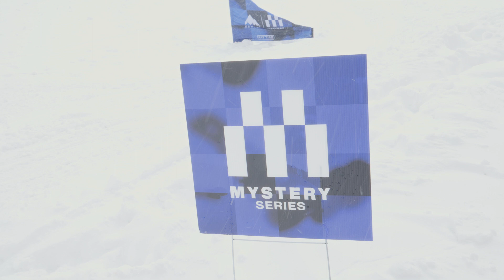Burton Mystery Series Tour - Woodward Park City Recap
The 4th US stop of the Mystery Series Tour made its way to Utah over the weekend.  On a normal year, at this point of the winter you could expect slushy season to be in full swing at Woodward Park City.  Not this winter.  There’s been one consistent condition all season - Snow.  This proved to be the case throughout the day, leaving the competitors who braved I-80 to deal with an actual mystery.  Will the lifts be able to spin during the blizzard?

The weather couldn’t stop the riders though.  Everyone showed up in full force.  The Chill Foundation had a squad that was ready to ride in any condition.  Riders of all ages, sizes, and abilities wanted to battle it out on the race course.  When the wind finally chilled out, the course was set in classic fashion.  A couple people made some turns down the one groomed run - and this dictated where the gates would go.  Kinda just goes to show, that even a simple slalom race will give you a good time.

The sun even popped out for a rare appearance for a bit.  Rob Roethler and Brolin Mawejje were there from the Burton team, and battled it out on the course taking their runs switch.

While this stop was quick due to the weather, good times were still plenty.  Major thanks to the crew at Woodies for braving the elements and making sure everyone was having an awesome day.  We’ll see you at the final stop next month in New Jersey.  We’re hoping that the weather will be much more predictable inside the dome.